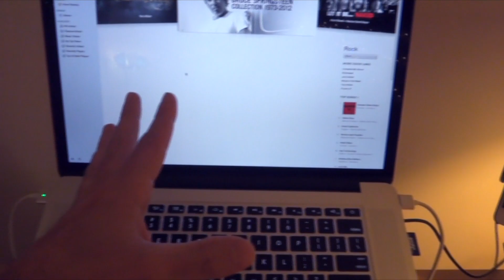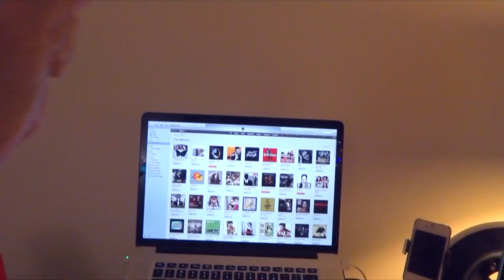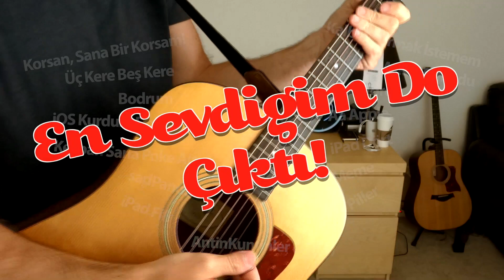En Sevdiğim Do 7 saatte 1 Numaraya yerleşti!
En Sevdiğim Do 7 saat içinde iTunes'da 1 Numara oldu!
Hepinize sonsuz teşekkürler! iPhonedo Ordusu, farkını ve kalitesini bir kere daha gösterdi!

Önemli not: iTunes nedense bazen iPhonedo diye aradığınızda bulamıyor İPhonedo ya da ıPhonedo olarak deneyin.

Sıkça sorulan sorular:
Videoları Final Cut ile düzenliyorum,
Kullandığım kameralar Sony DSC HX30v / DSC TX20
Müzikleri Garage Band ile kaydediyorum.